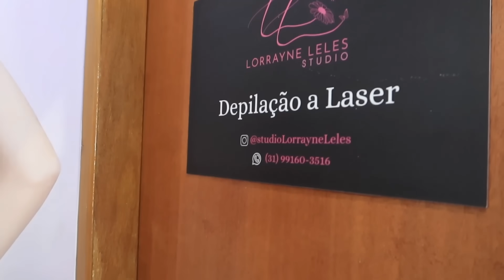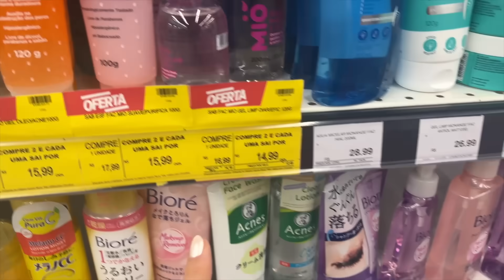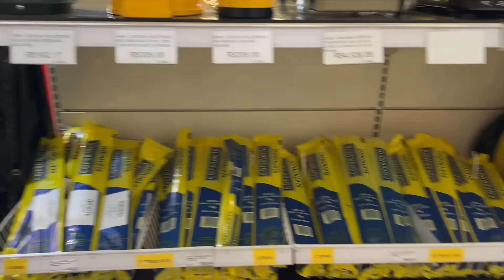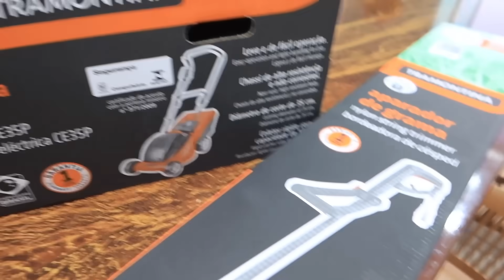COMPRINHAS DE FARMÁCIA, MINGAU DE MILHO VERDE,DIA DE DEPILAÇÃO A LASER,LAVEI TAPETE, MARIDO COMPROU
❤️PERGUNTAS FREQUENTES:
EDITOR: Final Cut Pro e Wondershare Filmora 11